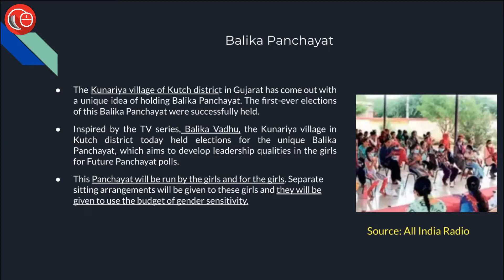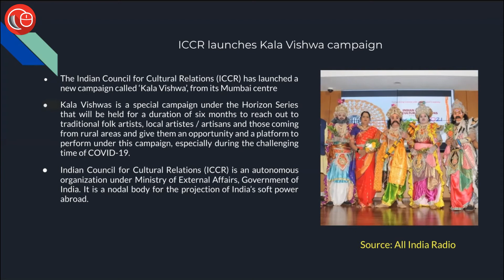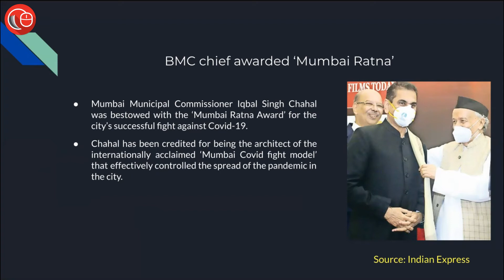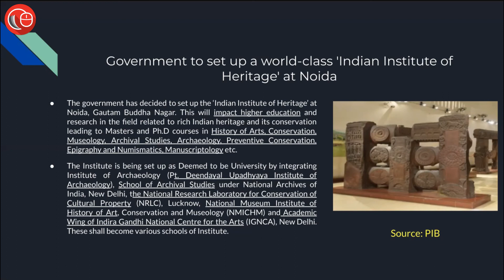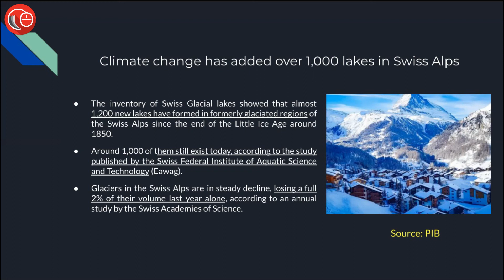News in Flash | 20th July 2021 | Important News for Law Exams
Today's session covers following news items:
1. Balika Panchayat
2. Mukhtar Abbas Naqvi to Be Deputy Leader of House in Rajya Sabha
3. ICCR launches Kala Vishwa campaign
4. BMC chief awarded ‘Mumbai Ratna’
5. Government to set up a world-class 'Indian Institute of Heritage' at Noida
6. Climate change has added over 1,000 lakes in Swiss Alps